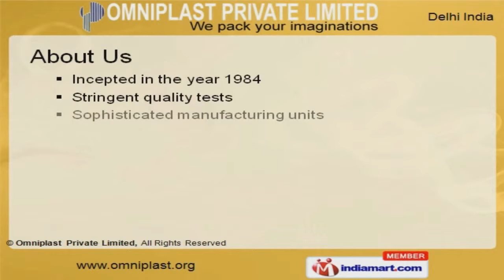Two Layer Laminates by Omniplast Private Limited, New Delhi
Welcome to Omniplast Private Limited, Offer Packaging and Printing Solutions. The company was incepted in the year 1984. Our products are applicable in Cement and Food Industry and we cater to Haldiram, Zydus Cadilla and others. World class quality standards, Competitive market prices and effective packaging facility are some of the key factors behind our success. We offer a wide array of Advance Laminates, Advanced Plastic Films and Printed Mono-Cartons. Our Advance Laminates are widely acclaimed in the market. Co Extruded Films offered by us are in huge demand across the global markets. We are instrumental in offering a wide array of Advanced Plastic Films to our esteemed clients. Our Premium Rotogravures are in huge demand across the global markets. Printed Mono-Cartons are available at market leading prices.